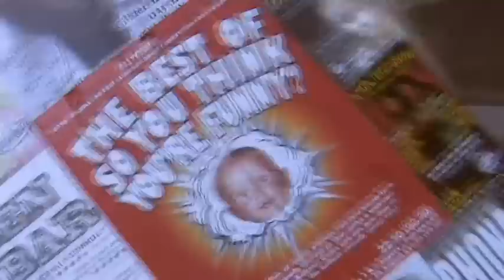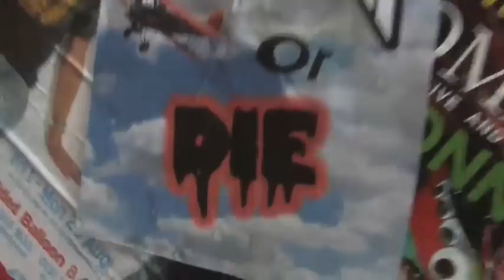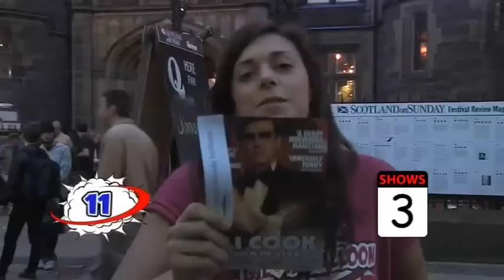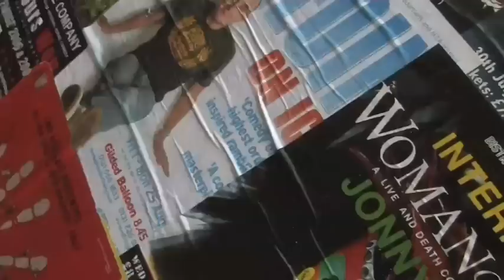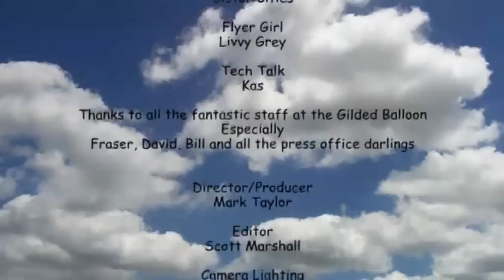Balloon TV Episode 3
Gilded Balloon's Web TV program presented by Stephen K Amos and Bec Hill.